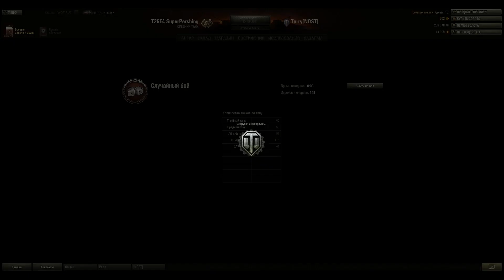T26E4 Super Pershing - первое впечатление. Стоит ли покупать суперпершинг?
В этом видео я расскажу вам свои первые впечатление от танка Superpershing, который я заработал по акции "Цель - Super Pershing".